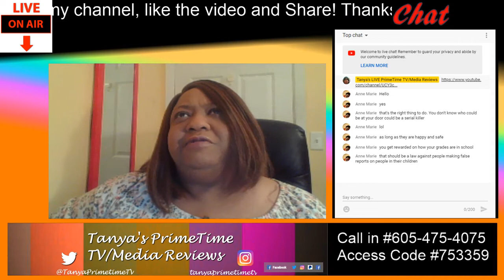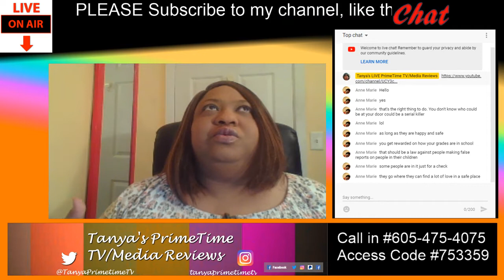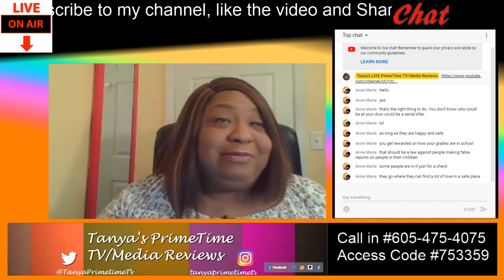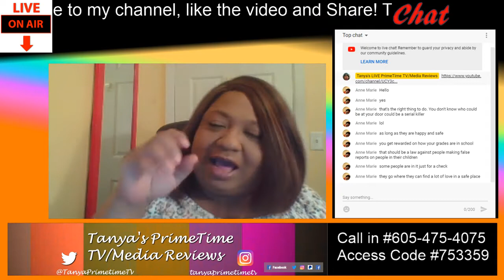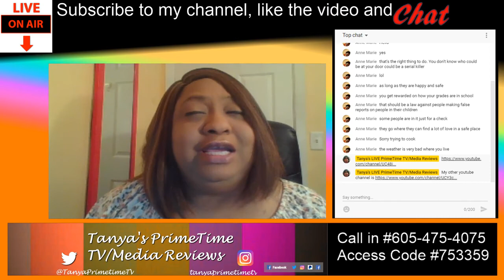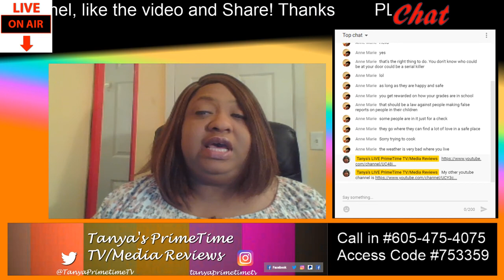Don't Call Authorities Without Proof